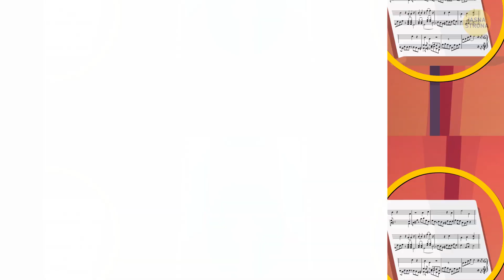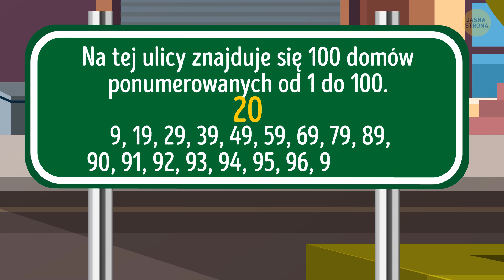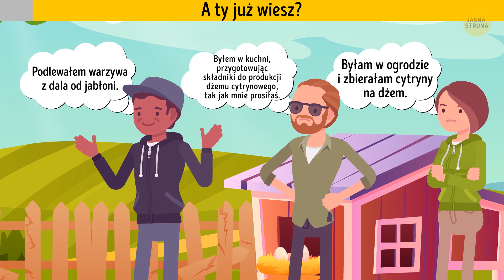21 zagadek, które podniosą twój poziom inteligencji